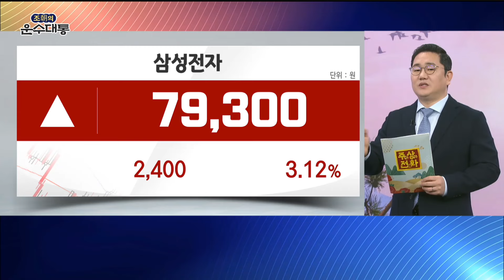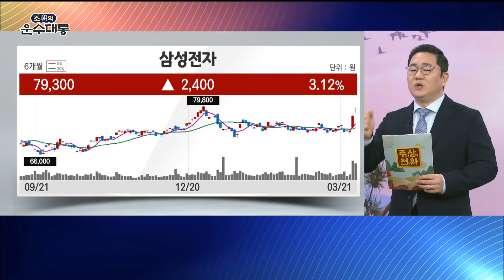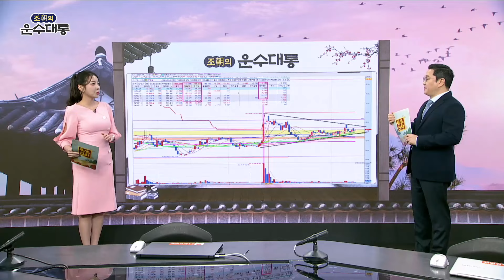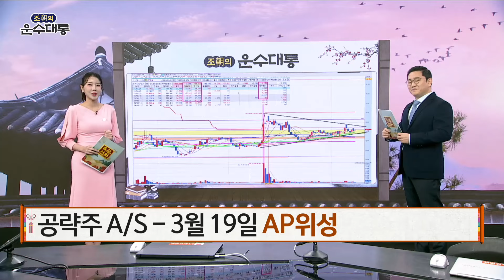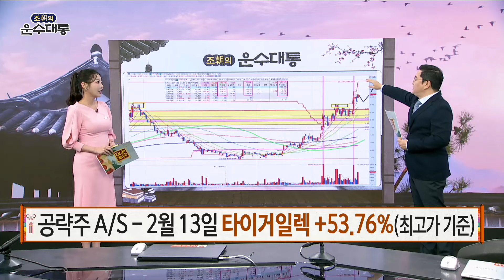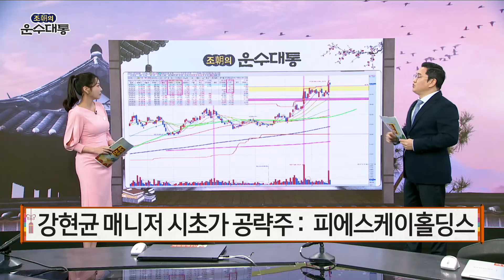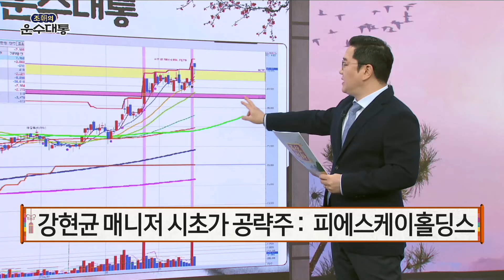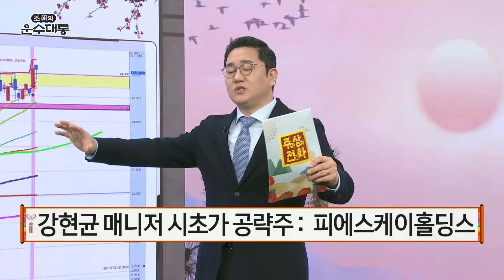[운수대통] 내일 아침 대통할 종목은? '피에스케이홀딩스' | 강현균 MBN골드 매니저